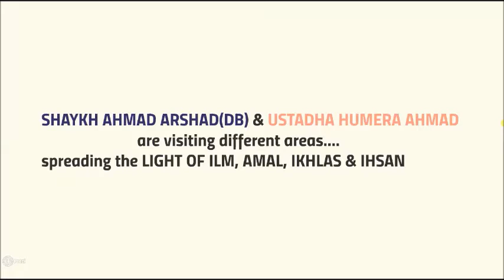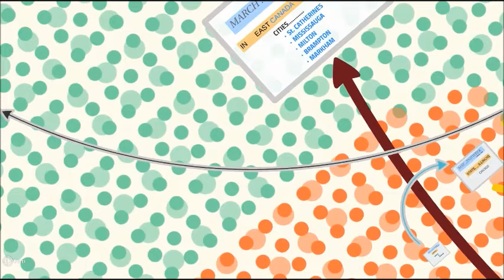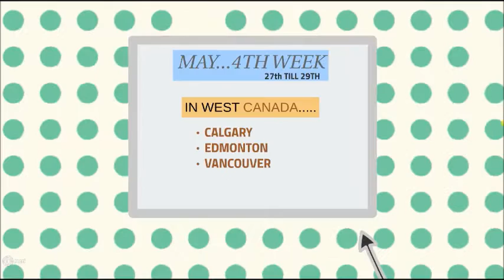Zainab Center's Annual Trip